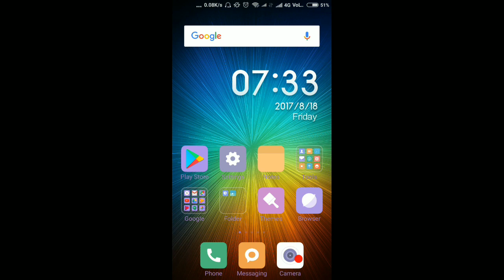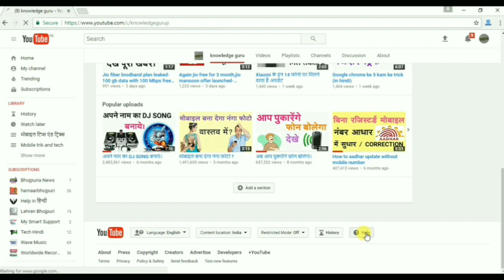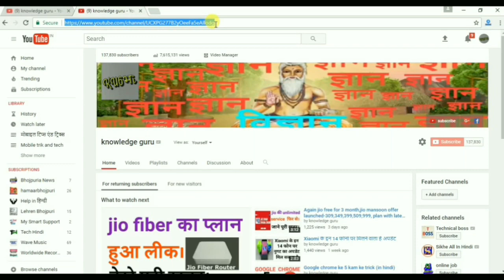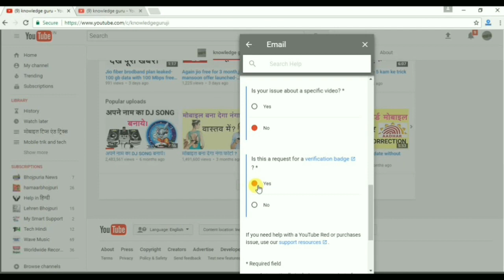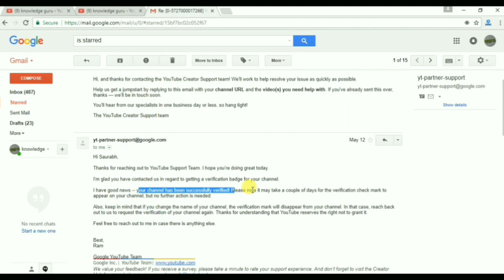Youtube chaneel ko verified kaise karate hai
Dosto aaj ka video youtuber ke liye hai jinhone apne channel par 1lack subscriber par kar liya hai o kaise apne youtube channel ko verified kra sakte hai mai aapko btane ja rha hu